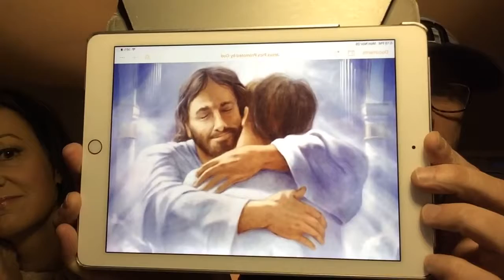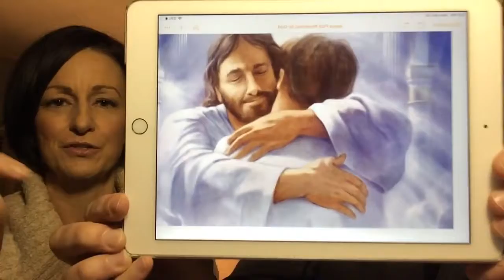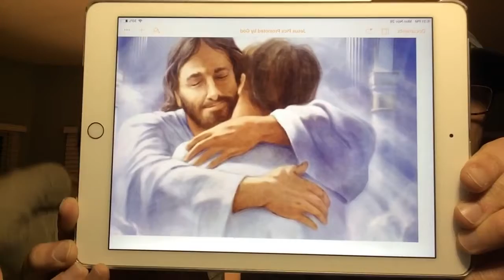Get the Picture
What do you see, Goliath or God?